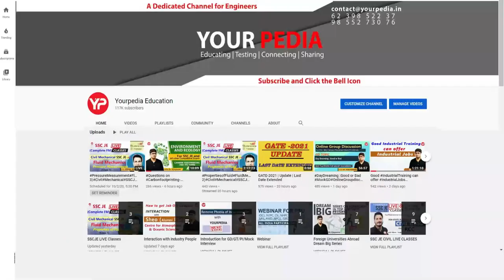Is there any chance of final selection if my written score is just near to cutoff HPCL GT & PI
Is there any chance of final selection if my written score is just near to cutoff HPCL GT & PI | Fool proof 10 days strategy to crack HPCL Group task & Interview | Civil, IN, HR, Chemical, ME, EE | HPCL Shortlisting for GT & Interview | Instrumentation & HR officers | HPCL Preparation & Guidance | HPCL Shortlisting for GT & Interview | Chemical, HR, Fire & Safety, Quality control PI preparation | HPCL Shortlisting for GT & Interview | Information Systems & Safety officers | GT & PI preparation

Interested candidate to prepare for HPCL GT & Interviews fill google form